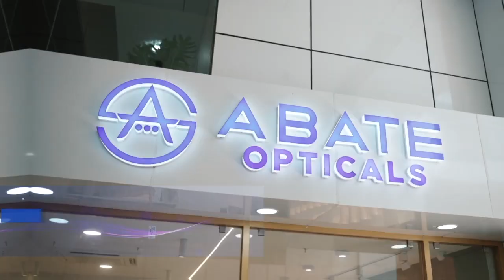കേരള സര്‍വീസ് പെന്‍ഷണേഴ്‌സ് ലീഗ്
മദ്യനിരോധനസമിതിയുടെ അനിശ്ചിതകാല സത്യഗ്രഹത്തിന്റെ 73-ാം ദിവസത്തിന്  പിന്തുണയര്‍പ്പിച്ച് കേരള സര്‍വീസ് പെന്‍ഷണേഴ്‌സ് ലീഗ് മലപ്പുറം നിയോജകമണ്ഡലം കമ്മിറ്റിയുടെ നേതൃത്വത്തില്‍ പ്രകടനവും പൊതു യോഗവും സംഘടിപ്പിച്ചു. യോഗം പി. ഉബൈദുള്ള എം. എല്‍. എ. ഉദ്ഘാടനം ചെയ്തു.